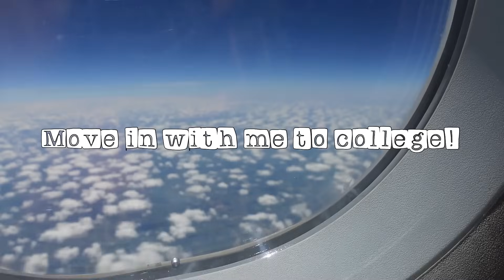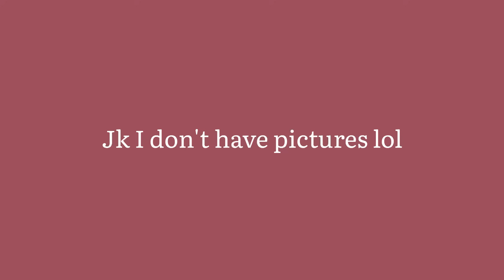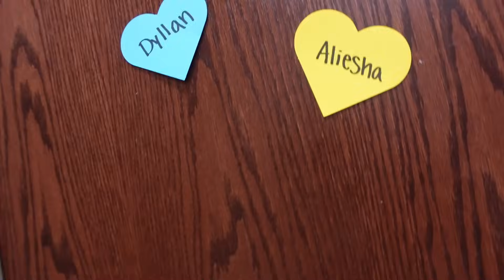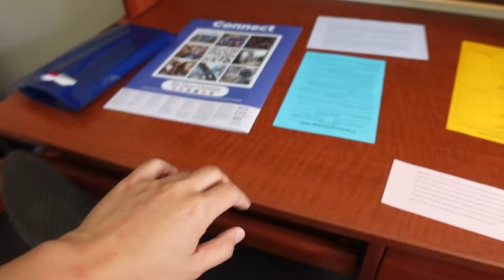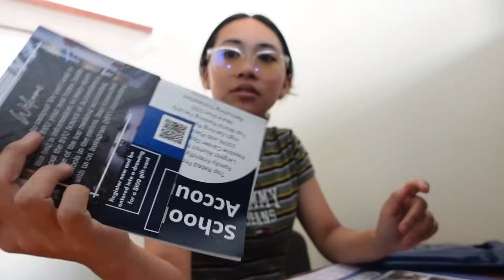COLLEGE MOVE-IN VLOG + EMPTY BYU HERITAGE HALLS DORM TOUR | Freshman year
I finally found time to edit this video after finishing my first-ever fall semester of college. It may be a bit outdated now, but I still wanted to share this special memory with everyone. I hope you guys enjoy watching it!

sub: 853